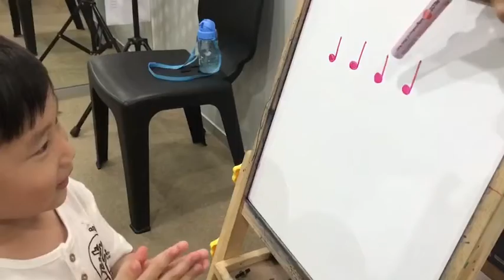น้องพีนัท ToyPiano Class 15/11/18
•ฝึกตบมือตามจังหวะที่กำหนดให้ • เล่นเพลง Elephants Parade และ Little Hands กับ backing track   • และฝึกร้อง solfege no.1 ค่ะ